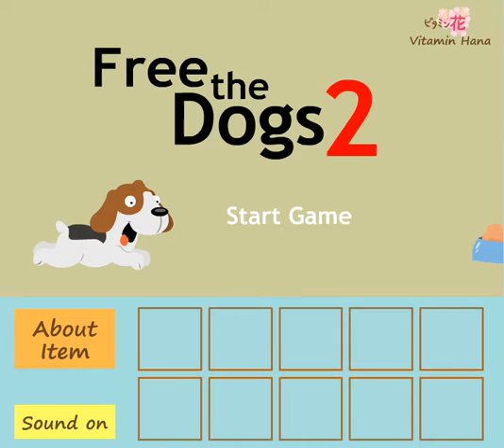[MayMay] Vitamin Hana - Free the Dogs 2 Walkthrough